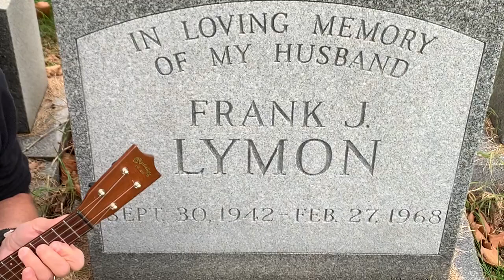Why Do Fools Fall in Love / Frankie Lymon's Grave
Ukulele Chris
Saint Raymond's New Cemetery and Mausoleum
Bronx, Bronx County, New York
11-7-23
Played on a 1940's Martin Style 2 Soprano Ukulele